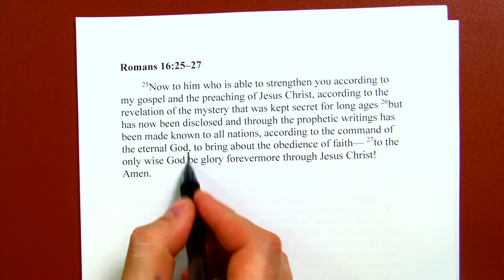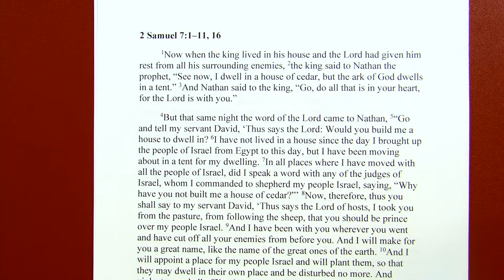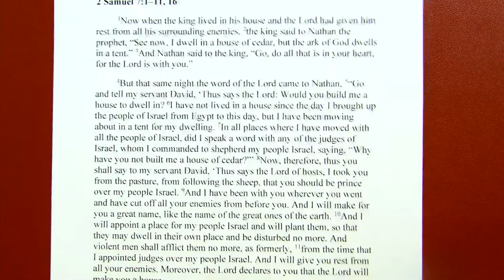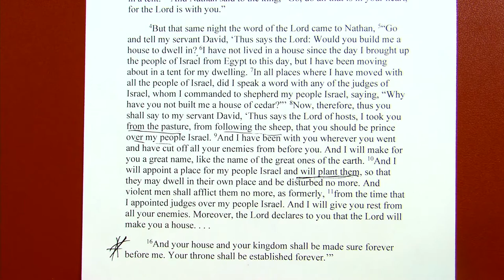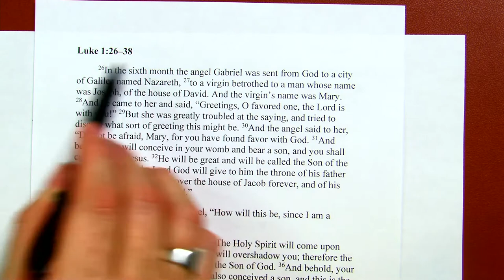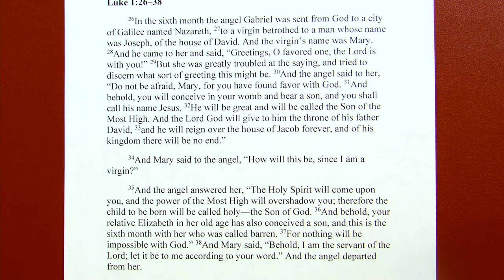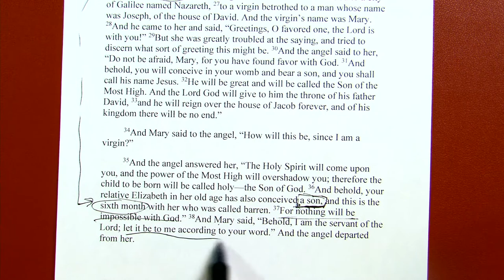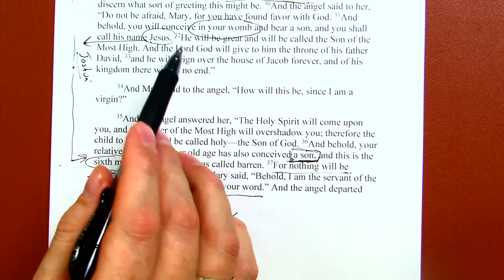Lectionary Bible Study for the 4th Sunday in Advent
Lectionary study for December 20th 2020
Romans 16
2 Samuel 7
Luke 1